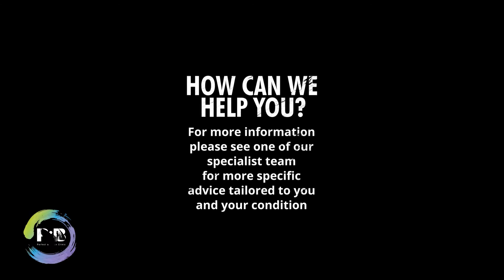ACTIVE HAMSTRING STRETCH WITH HANDS BEHIND THE KNEE - IMPROVING YOUR POSTURE EXERCISES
Lay on your back and stretch your
leg up, holding it up to feel the
stretch in the back of your leg